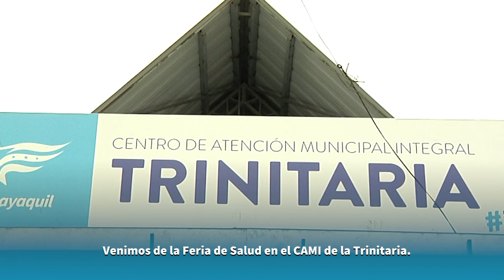7 dic 2019 - Dra Cynthia Viteri - Feria de Salud y Feria de Emprendimiento